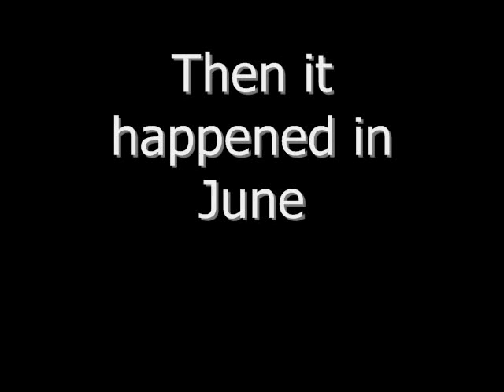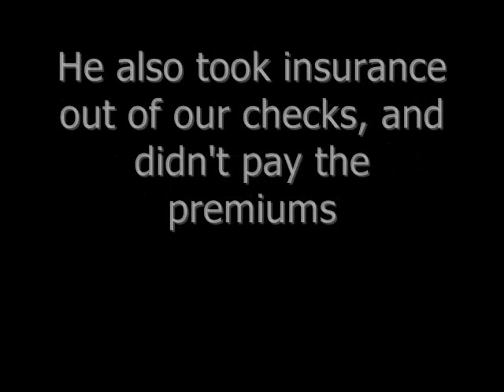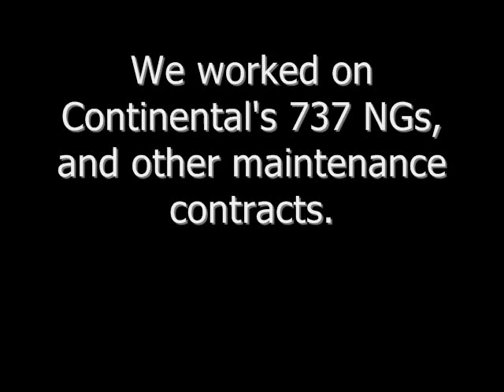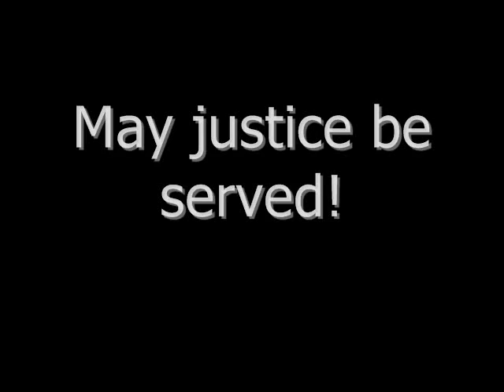In Memory of Pace Airlines Pt2.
This is another remake of my first video. I've found more pics, and included some taken from my phone before we got layed off. I also included slides telling exactly what happened before we shut down. William Rodgers is only in trouble over taking insurance out of our checks, and our insurance getting cancelled without notice. The Department of Labor hasn't helped us yet, because they say that the Creditors are way ahead of us, before addressing our lack of wages. Rodgers owes Triton Aviation, Smith Reynolds Airport Commission, and other debts.

When the paychecks quit coming, we kept on working until we got layed off. The first mass layoff was in early September, and I got layed off September 14th with many others. Rodgers came to us promising free medical insurance, eighty MD-80s added to our fleet, more hangar space, and another hangar in Greensboro. His main motto was "God first, Family second, Work third". Unfortunately that wasn't the case. In late August, Continental Airlines left because we weren't getting payed...not too long after that our insurance got cancelled, and Pace shut down.

To this day William Rodgers acts like the victim in all of this. He willingly didn't pay us, and justice will soon be served.

I used the whole soundtrack of "Requiem for a Dream" by Clint Mansell